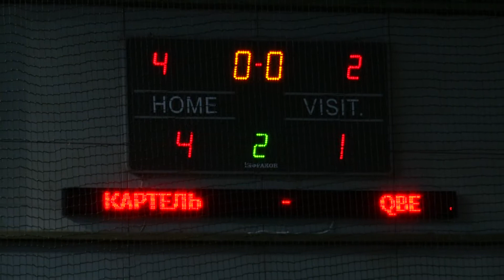09 декабря 2012 КАРТЕЛЬ QBE 4 1